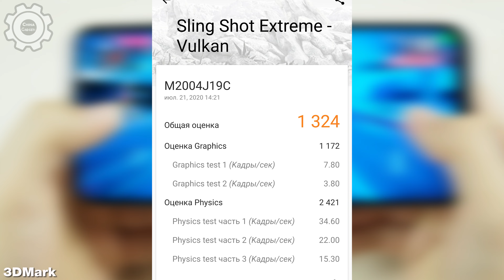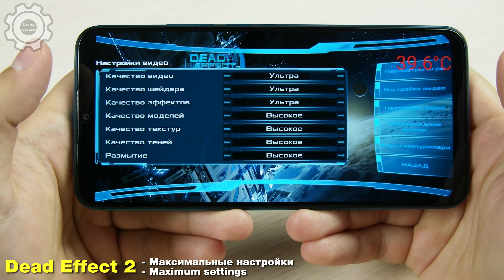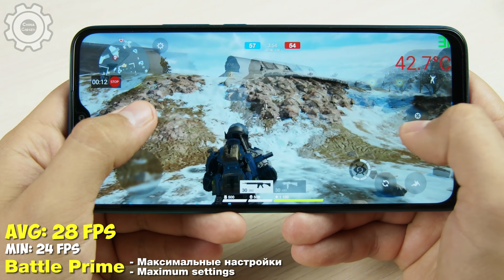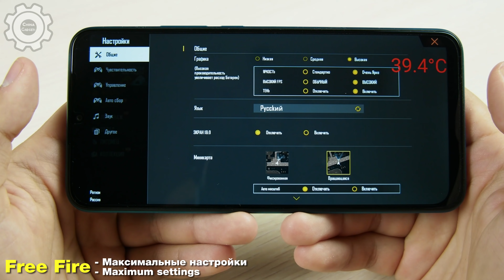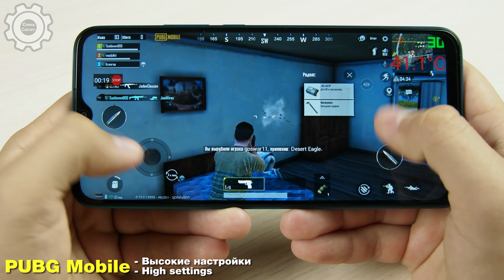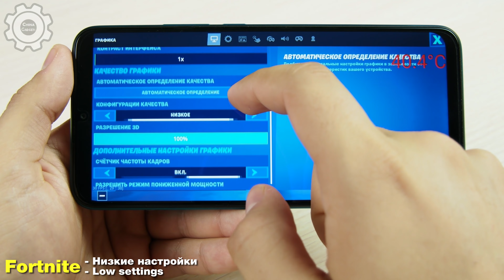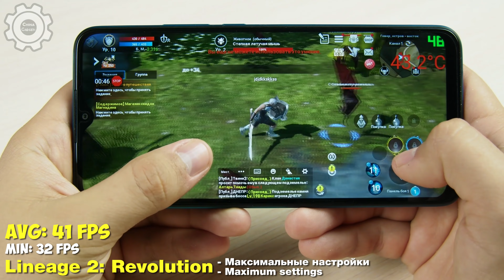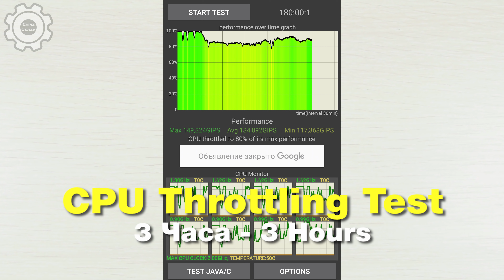REDMI 9 🔥 - В ИГРАХ 2020 ГОДА! 🔥 БОЛЬШОЙ ТЕСТ ИГР С FPS! + НАГРЕВ | GAMING TEST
Характеристики:
CPU: MTK Helio G80
- GPU Renderer: Mali G52mc2
- Ram 3\4gb
- Rom 32\64Gb
- 6,53` 2340x1080p IPS, OGS
- NFC